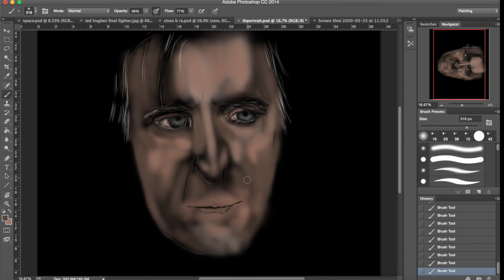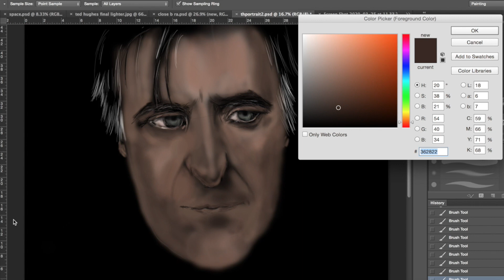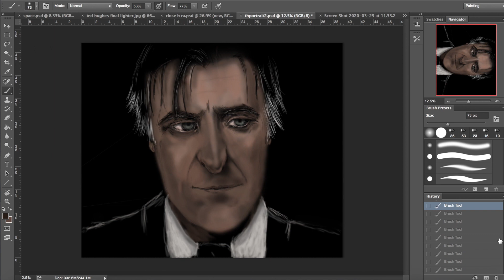Drawing Ted Hughes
Drawing by Nicky Almasy
Constructive criticism very much welcome!